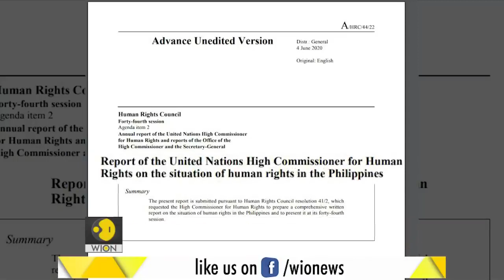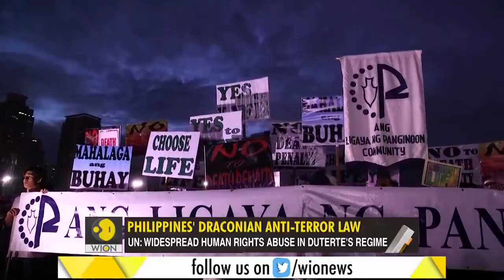Duterte's Draconian Anti Terrorism Law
The Philippines President Rodrigo Duterte is going to sign an anti-terrorism bill that will smother any kind of dissent. Duterte's human rights violations are making the United Nations nervous. Should so much power be concentrated in the hands of one man?